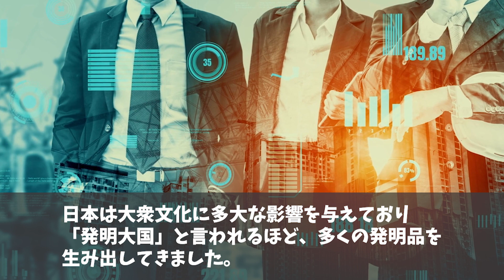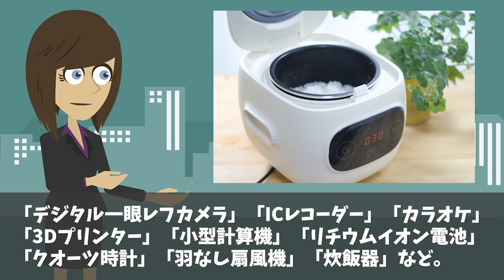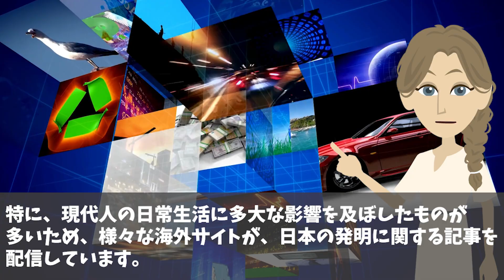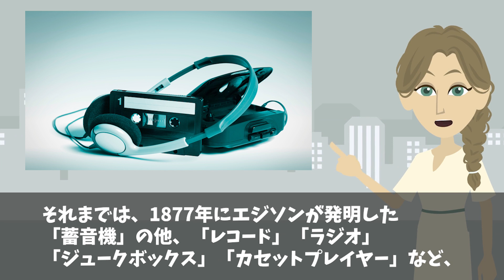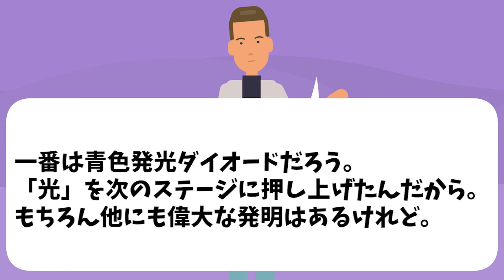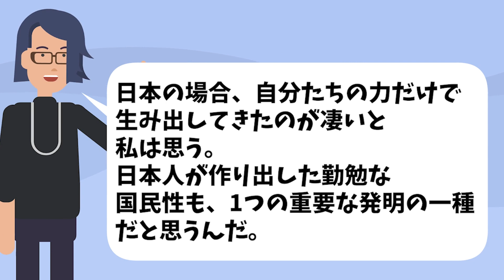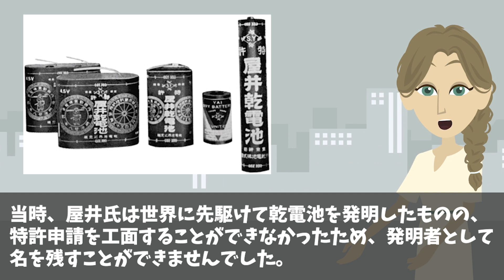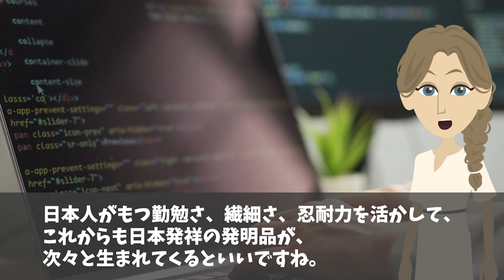【海外の反応】「知らないうちに日本のアイデアに頼っているw」常識を変えた日本の発明に海外が驚愕！！【日本のあれこれ】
【海外の反応】「世界共通で使われているのに日本人しか理解できないw」日本で生まれ世界に広まった絵文字！海外と意味が違いすぎるw【日本のあれこれ】

【海外の反応】「宗教より日本伝統文化！！」イスラム教徒が日本の夏の風物詩で盛り上がるw【日本のあれこれ】

【海外の反応】米国人「日本は脆すぎるw準絶滅危惧種！？」長年日本で暮らす外国人が語ったコロナ禍の日本！【日本のあれこれ】

【海外の反応】「知らないうちに、欧米が日本文化に吸収されてしまう…」欧米が恐れる日本文化の特性とは？→日本独自の概念に海外が驚愕！【日本のあれこれ】

■フリー素材